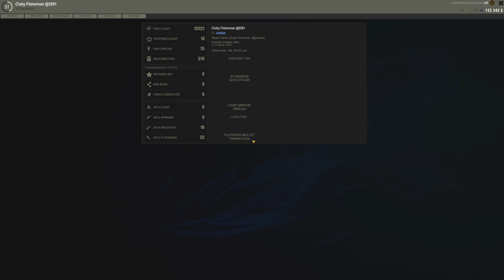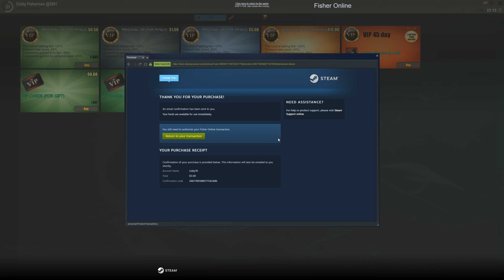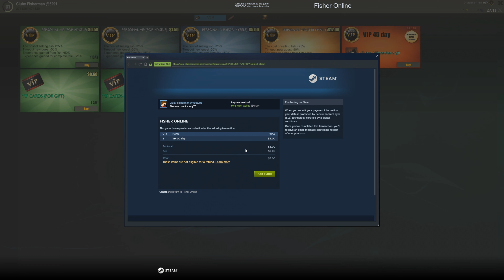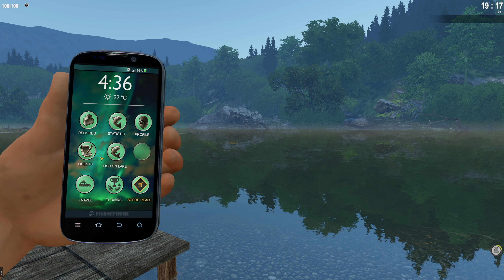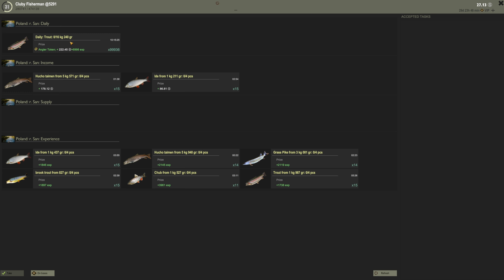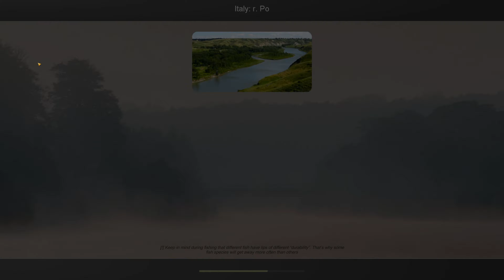The Fisher Online Fly Fishing Poland 2020 4k